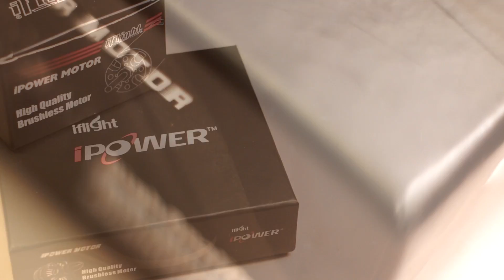Carbon Fiber DSLR 3 Axis Gimbal/Steadycam Build Part 5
Motors Used - 2x iflight 5208-200T for the PITCH and ROLL axis (I actually ordered 180T's but they sent 200T's instead, but I don't think it matters too much) + 1x iflight 8017-120T for the YAW axis. Cheers.